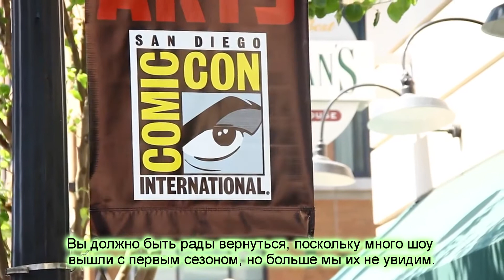RUS SUB Beauty and the Beast Stars Preview Season 2 - Comic-Con 2013 - TVLine